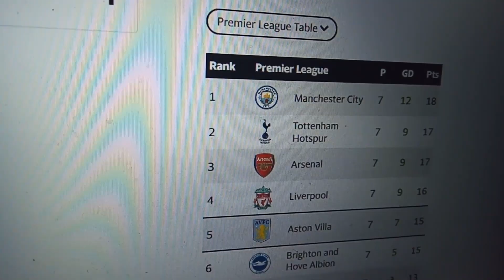This didn't age well...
This is my first video of October 2023. If Arsenal remain unbeaten against them, I think we could face anyone this season!